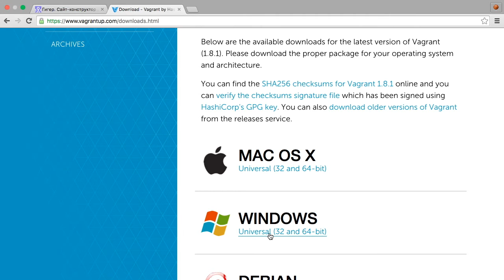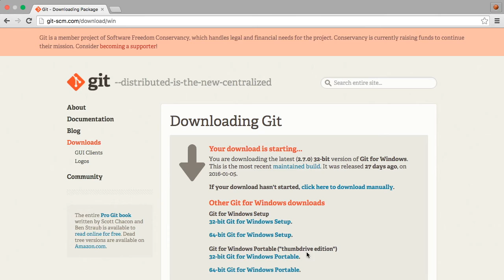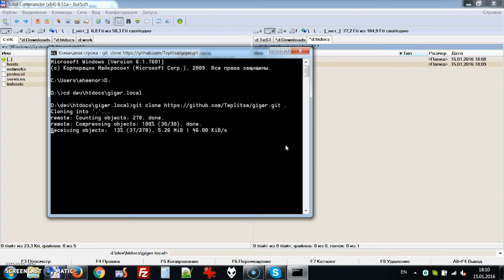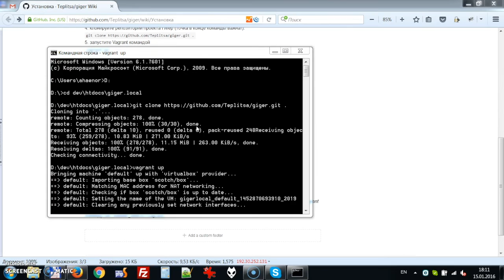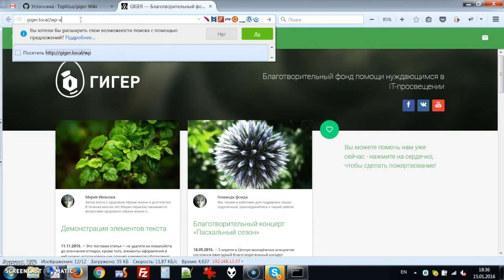Как установить ГИГЕР на Windows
В этом видеоуроке вы узнаете, как установить ГИГЕР – конструктор типового сайта НКО на компьютер с операционной системой Windows.

Создание сайта может оказаться сложным и долгим процессом для некоммерческой организации. Чтобы упростить работу над сайтом и сосредоточить усилия на своей деятельности, мы создали «Гигер» – универсальный конструктор сайтов специально для некоммерческих проектов.

Гигер упростит процесс создания и наполнения сайта НКО, а также поможет собирать пожертвования онлайн.

Гигер создан отделом разработки Теплицы социальных технологий на основе более чем 500 консультаций с НКО и по умолчанию включает в себя разделы, элементы и плагины, которые нужны сайту некоммерческой организации.

Новости, проекты, профили благополучателей и сотрудников, анонсы мероприятий и отчеты – все основные разделы и шаблоны уже настроены, нужно только разместить в них свое содержание.